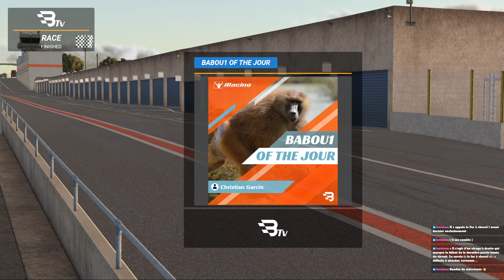BB1 Racing : Championnat GT4 Course 1/6 lédenon !